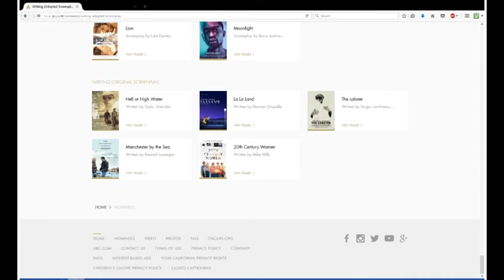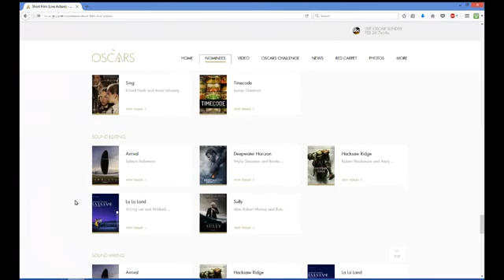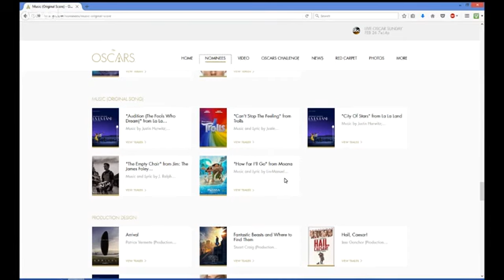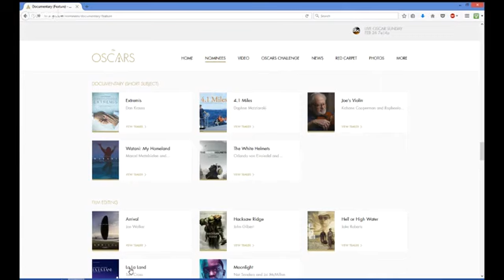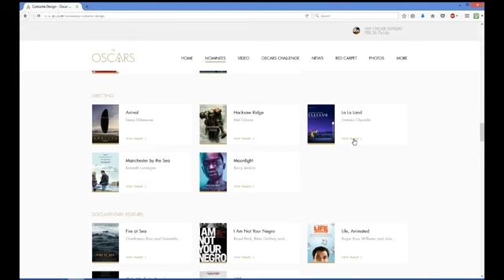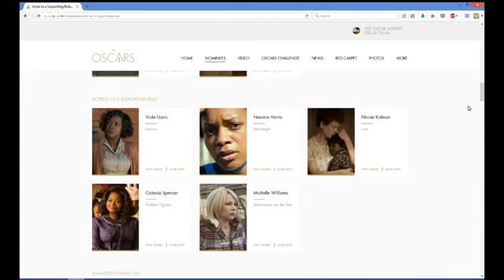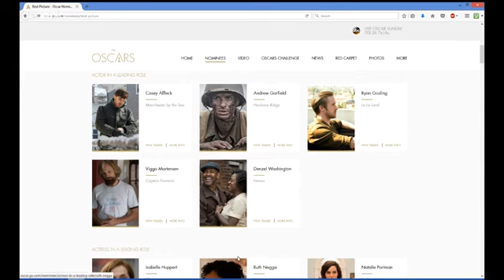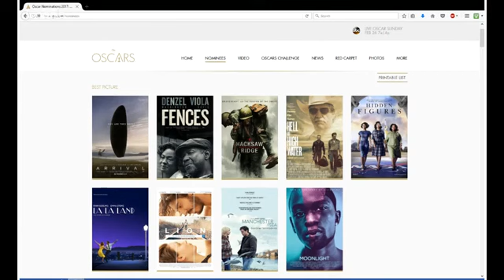Main Street Cinema: Academy Awards 2017 Predictions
Better late than never, Tiki and BlueDragonFive discuss each and every Academy Award nominee this year, who they think will win, and who they're personally pulling for.